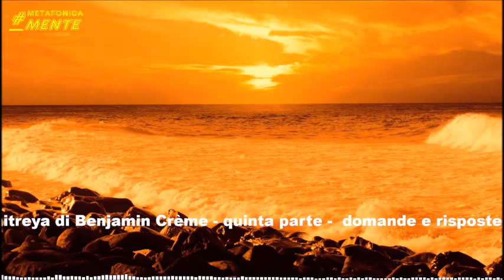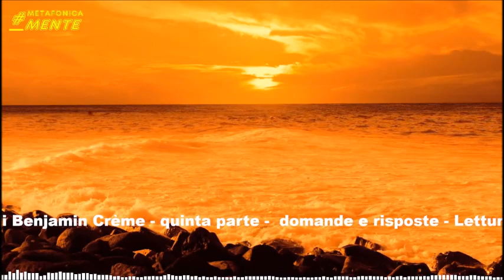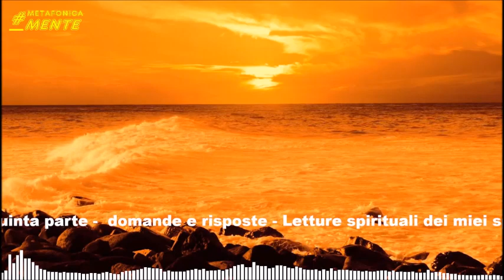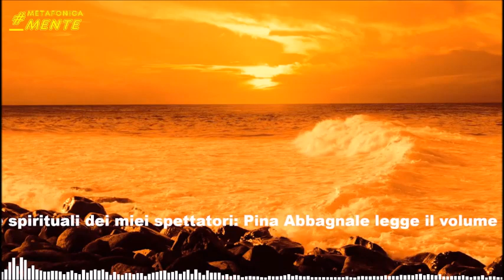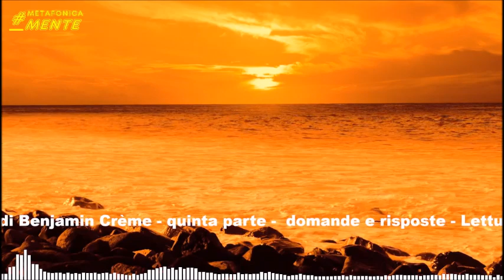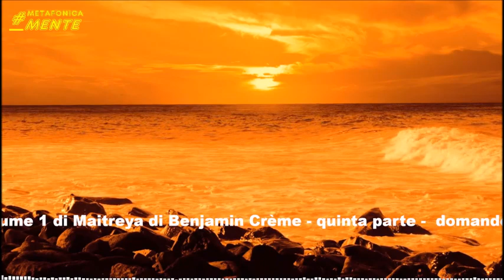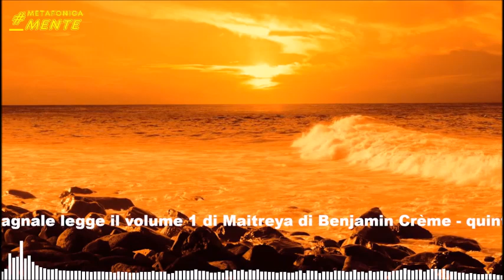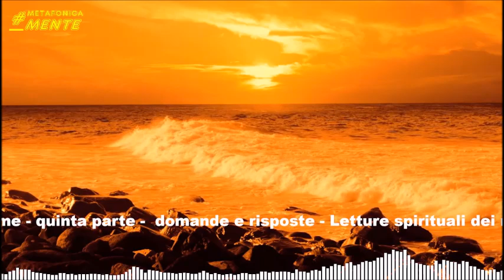Letture spirituali fatte da voi spettatori: Pina Abbagnale legge B.Creme, il Maitreya, quinta parte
La nuova sezione del sito è dedicata a voi, spettatori appassionati di spiritualità e che avete voglia di condividere con gli spettatori di questo canale le vostre conoscenze. Se avete voglia di leggerci libri di spiritualità che sono stati importanti per voi, vi metto a disposizione questo spazio. Buon ascolto

⭐️Titolo: Letture spirituali fatte da voi spettatori: Letture spirituali fatte da voi spettatori: Pina Abbagnale legge B.Creme, il Maitreya, terza parte